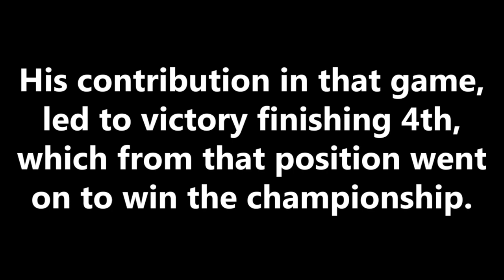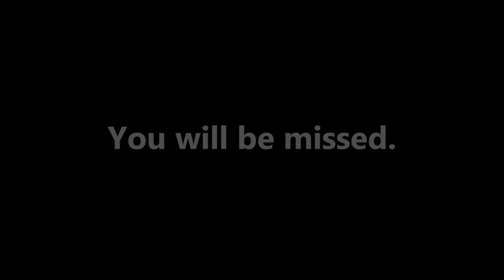Farewell King Kenny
Farewell to a Victory Great.
Will be missed, Best of luck for the future.

Mind my spelling I kinda rushed it and know I stuffed up a few words